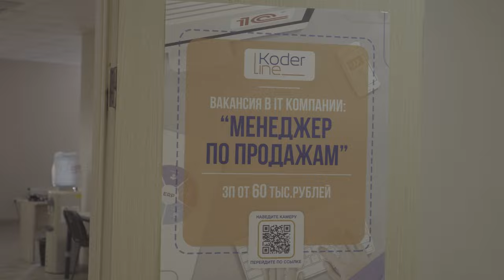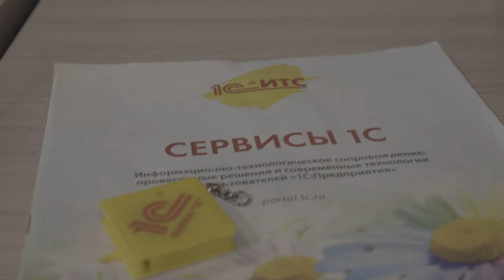Что такое отдел ИТС? Знакомьтесь с нашей командой!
Хотите узнать, как работает отдел информационных технологий? Мы подготовили новое видео, посвящённое работе нашего отдела информационных технологий (ИТС).

В видео вы сможете заглянуть за кулисы и узнать, какие задачи стоят перед командой, как мы поддерживаем и развиваем IT-инфраструктуру компании, а также какие технологии и инструменты используем для достижения наших целей.

Присоединяйтесь, чтобы увидеть, как мы решаем современные вызовы в сфере информационных технологий и какую роль играем в успехе компании!